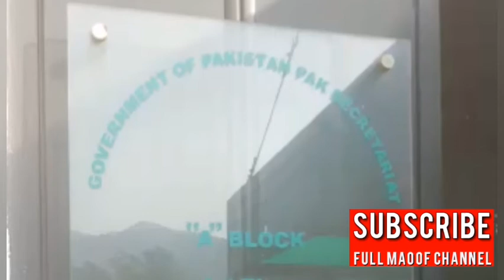Today Umer Ayub Press Conference Latest || Oil Mafia Nay Hartal khatm kr di || Oil Tanker Mafia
Today Umer Ayub Press Conference.
Oil prices Pakistan.